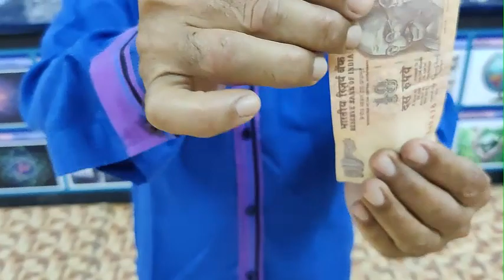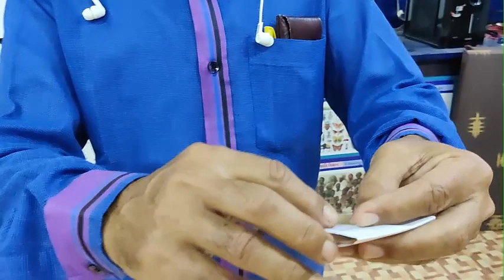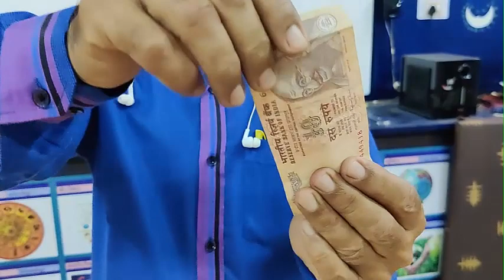By:Dr.M.V.Vekaria & Bhavnani Saheb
 વિજ્ઞાનના પ્રયોગો.
 ગણિતની પઝલ્સ
 ગણિત કોયડા

 Science experiments.
 Mathematical puzzles
 Math puzzles
3 Mathematics joke.